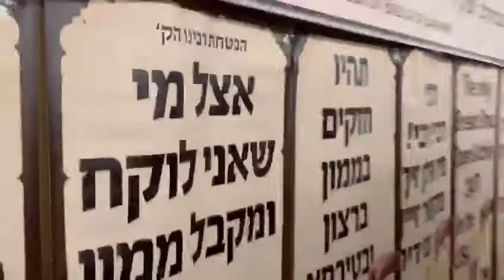מוצאי שבת ויגש ה'תש"פ - ביידיש - מלווה מלכה וסיום הש"ס והכנה ליארצייט מוהרנ"ת בלייקווד 2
‏סרטון וידאו מ-מרדכי (מוטה) פראנק